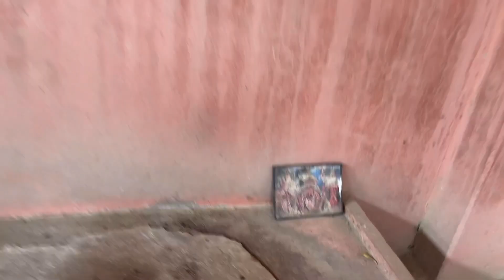Asha Pura Mata Ji🙏 ||Samiee Vlogs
Ashapura Mata
Hindu goddess